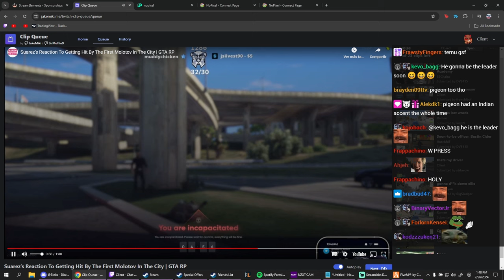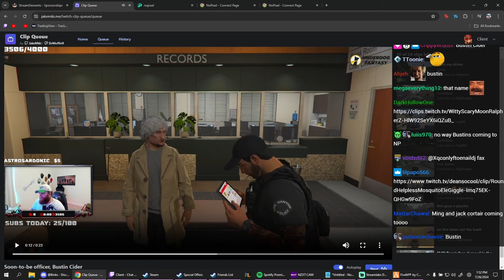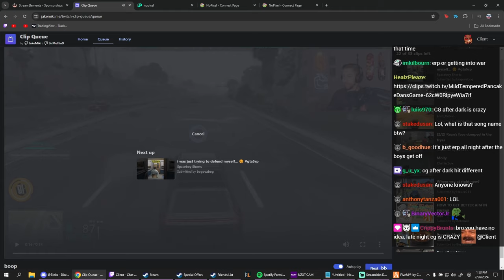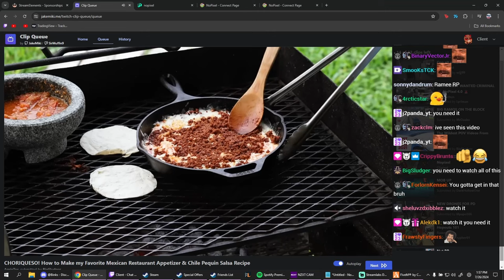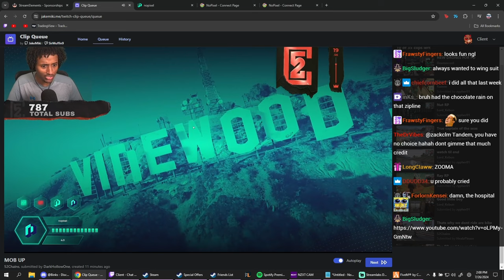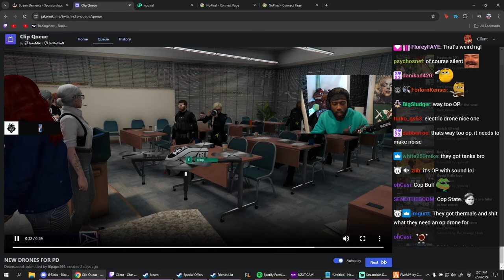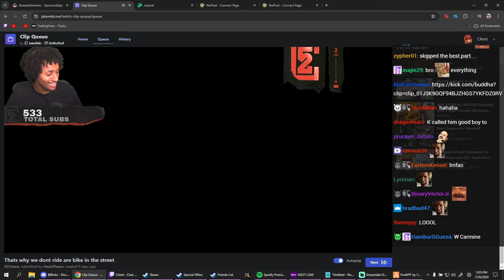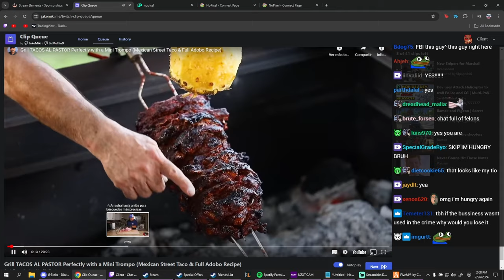Client Reacts to Carmine Becoming a Cop, New Molotov And More Funny Clips | Nopixel 4.0